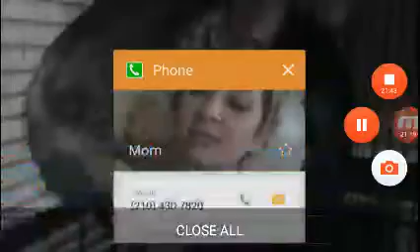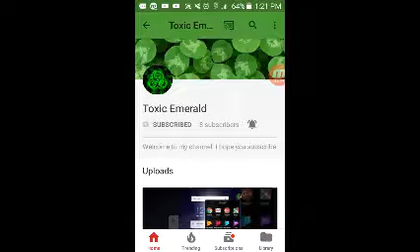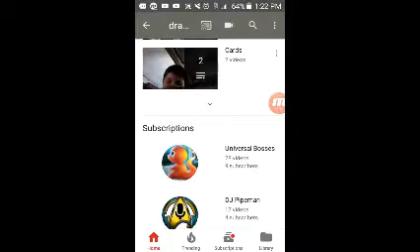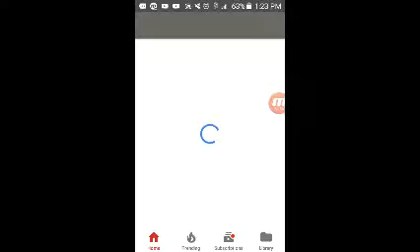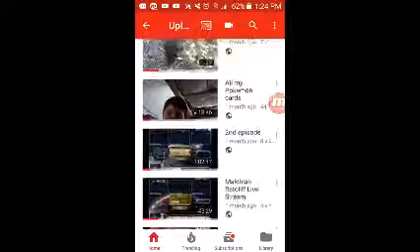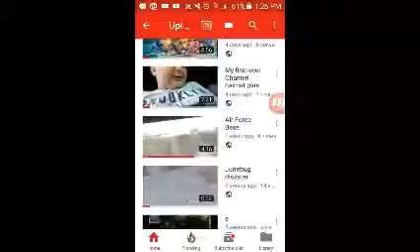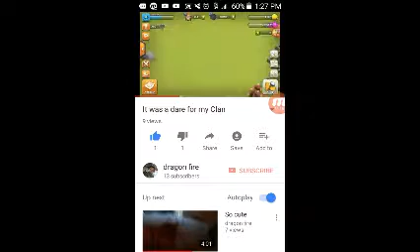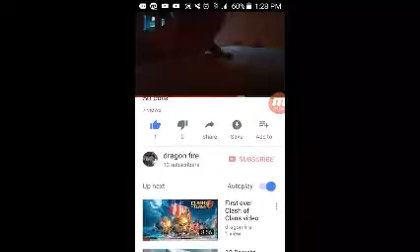Star wars comander